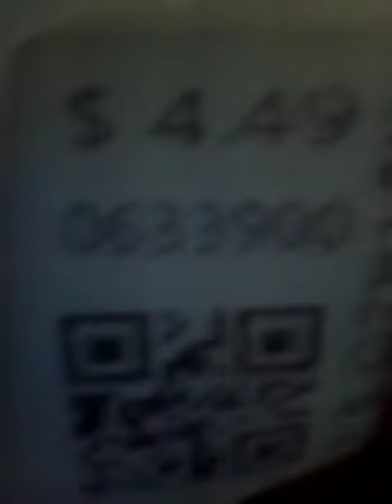MODATELAS Jue,21 Octubre de 2021 RETAZO $ 4.49